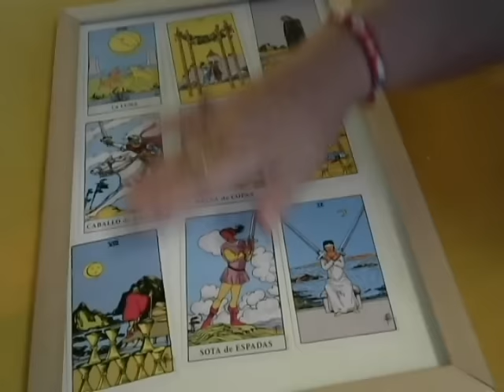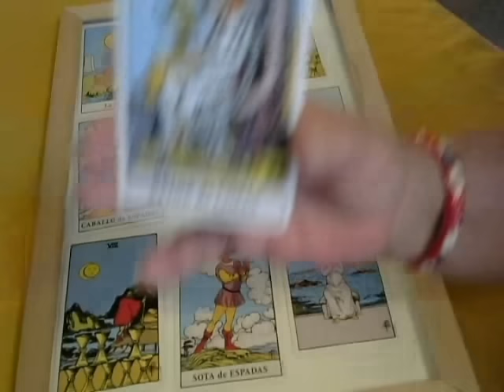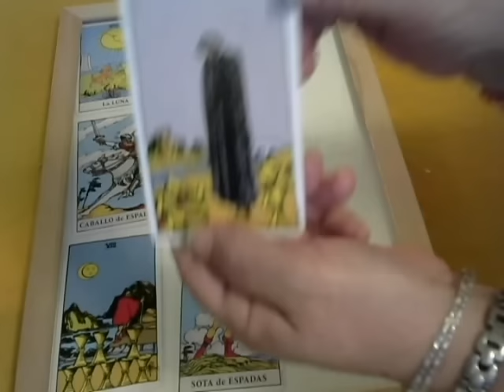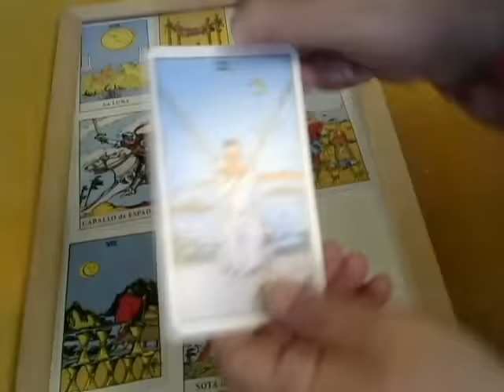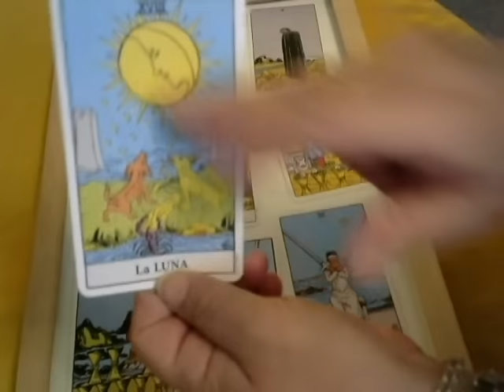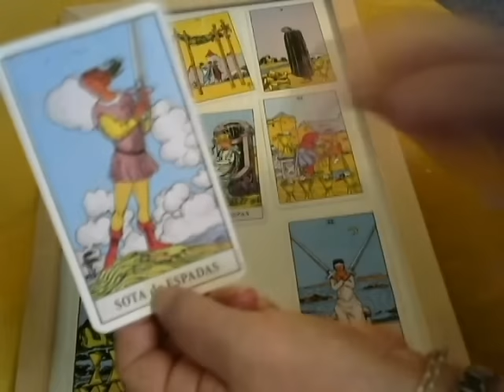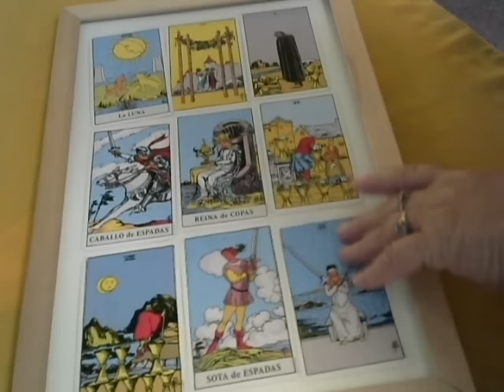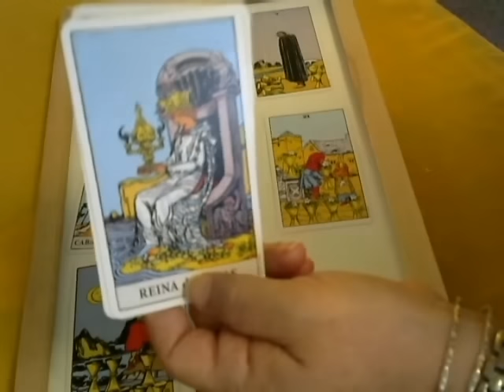CANCER - Junio 2016